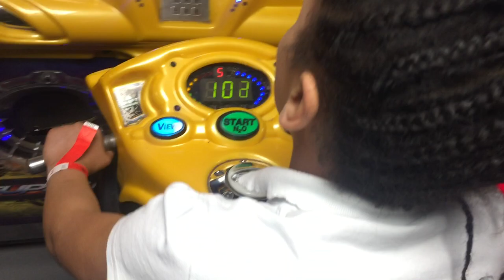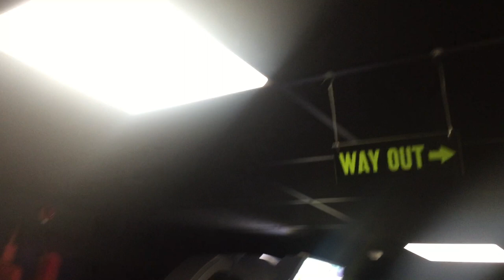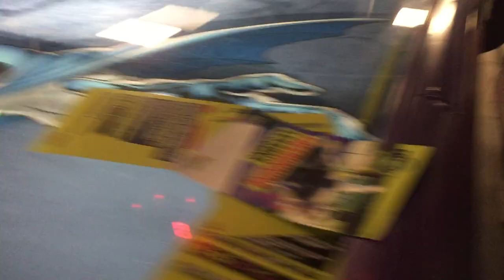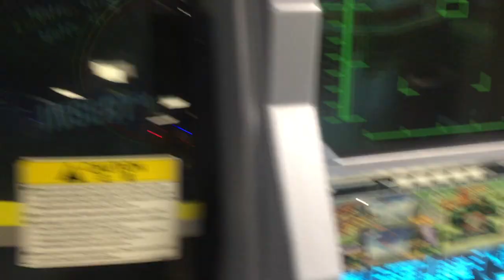OMG! WITNESS MY "SUPER BIKES 2" GAMING SKILLS, LOL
Hi guys!

So i have been bugging my dad to take me FLIP OUT for fun and games &  here's what exactly happened. Laid out all my gaming skills for everyone to see LOL - Can you guys do any better? Like do you think you could beat my racing score? This is the Super bikes 2 - Las Vegas Edition, one of the BEST ones out there. There's a 2nd part to this video which i might be uploading later on, keep them eyes peeled :)

Thanks